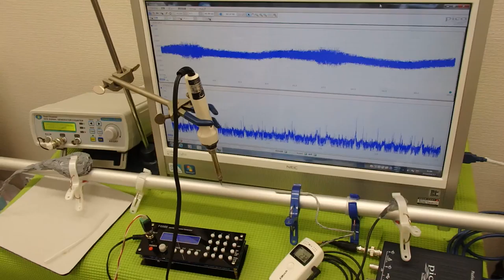超音波の発振制御システム ultrasonic-labo